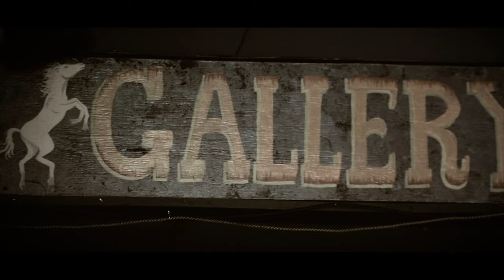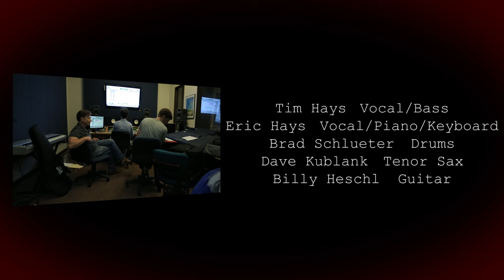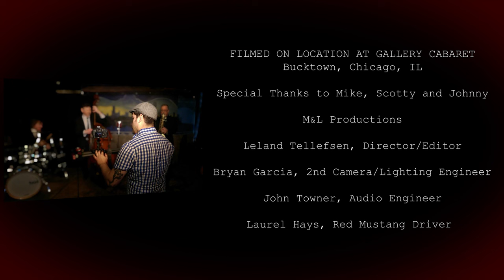Soul Jazz Connection | Martini Lunch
Flash back to the early sixties when the Mad Men execs went out for a classy Martini Lunch accompanied by the sounds of Sinatra, Bobby Darin, and company.

Besides providing cool backgrounds or hot swing, Martini Lunch also puts their signature spin on soul, blues, and pop tunes that fit that classic vibe.